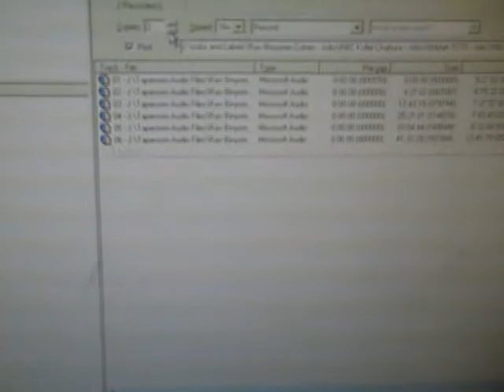Why I Love My Primera Toy - Primera Bravo Disc Publisher Testimonial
Although we have several cool machines for our work, the Primera "toy" definitely brings the crowd more than anything. (Video submitted for the Primera Technology "Why I Love My Primera" video contest.)

Primera's Bravo SE is an "all-in-one" disc publishing system. It combines fast, automated robotic CD / BD / DVD duplication along with full-color, 4800 dpi direct-to-disc printing - all in one compact, desktop unit. Bravo SE is ideal for producing either one at a time, unique discs or jobs of up to 20 discs at a time. Models include both Windows-based PC and Mac duplication software.

Primera's Bravo 4100-Series Disc Publishers and Printers are the fastest desktop disc printers and publishers in the world. It takes just six (6) seconds to print each disc with 100% coverage in near-perfect quality. Features include separate ink cartridges for Cyan, Magenta, Yellow and Black (CMYK), up to 4800 dpi color inkjet printing and feature-rich burn and print software.